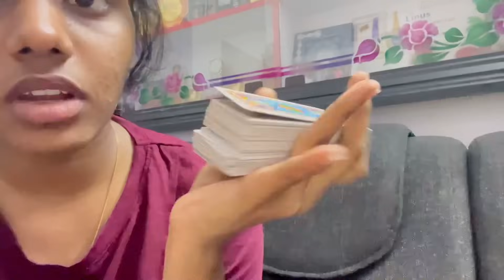മമ്മിക്ക് വയ്യാത്തപ്പോ ഞങ്ങൾ വീട്ടിലുള്ള ദിവസം 🙂Day in my life ❤️